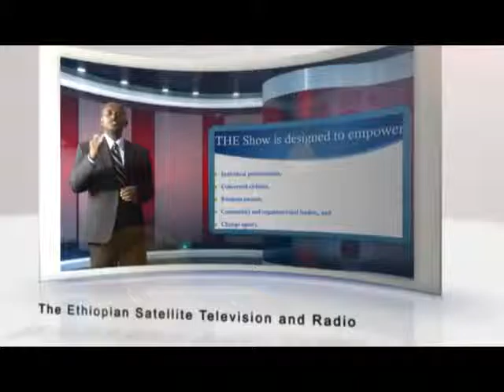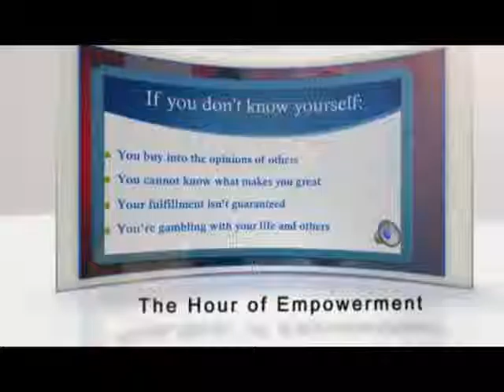Good Governance Episode 4 [Interview with Drs. Aklog Birara and David Philipps]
Without good governance, there is no sustainable development. Lack of good governance entrapped many nations, and costing them and their people their bright destiny. One mistake many citizens may make is to think that their governments, without their active involvement and making their elected official accountable, become responsible and serve with excellence. It takes your proactive involvement to bring good governance in your country. Interview with Drs. Aklog Birara and David Phillips